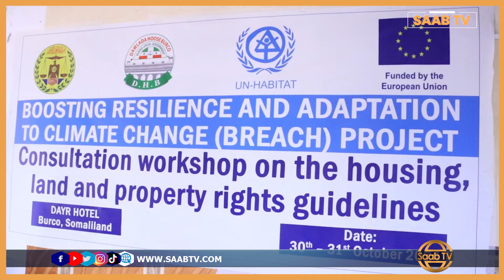Kulan Wadatashi oo lagu Falanqeynaayay Xuquuqaha Barakacayaasha Magaalada Burco